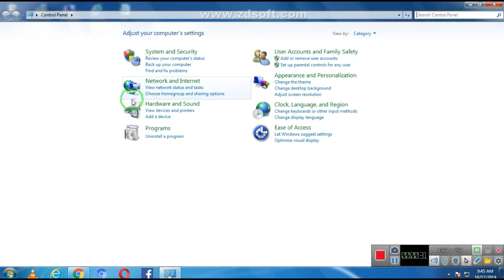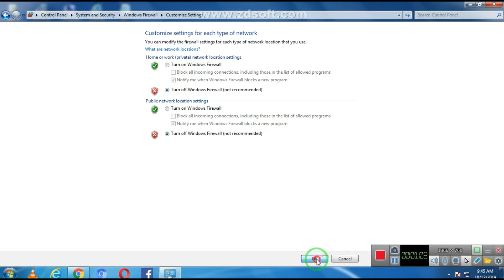laptop me fast internet kaise chalaye | laptop me fast net kaise chalaye | fast internet kaise Chaly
laptop fast internet,laptop me fast internet
kaise chalaye,laptop battery draining fast
in windows 10,laptop fast working software in tamil,best laptop for fast
internet,how to fast laptop internet speed,how to fast laptop in hindi,